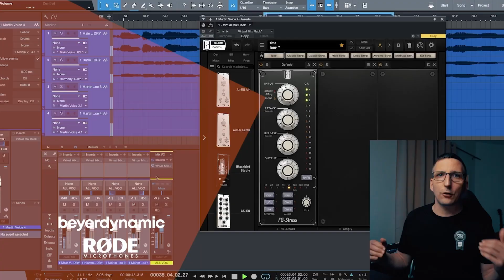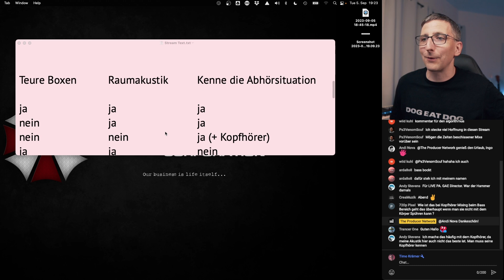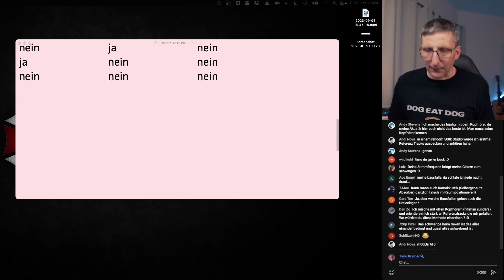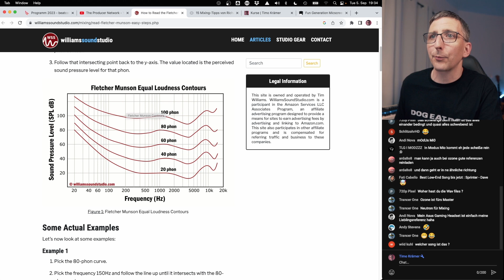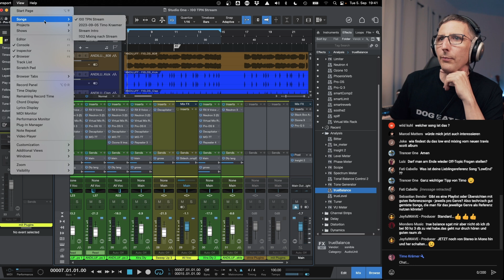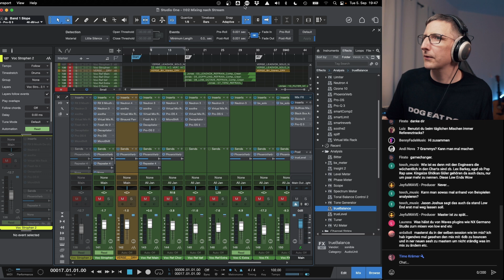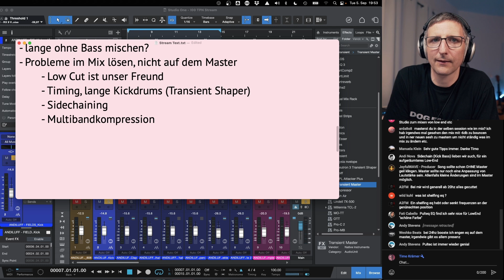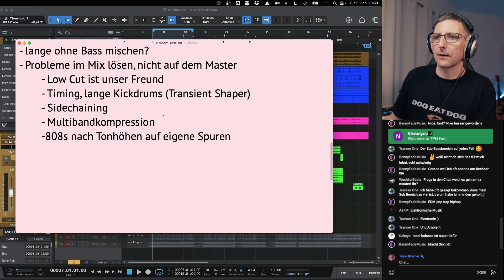Mixing-Tutorial: Tipps & Tricks für den Bassbereich I The Producer Network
Warum ist es eigentlich so schwierig, den Bassbereich in einem Mix sauber abzumischen? Und welche kleinen Tricks gibt es, damit du es doch hinbekommst? Genau das ist das Thema, dem sich Timo Krämer in der neuesten Ausgabe Producer:Basics widmet.

Dieses Video ist ein Ausschnitt eines längeren Livestreams zum Thema, den ihr euch hier noch einmal anschauen könnt

Wenn ihr über diese sog. Für euch ist das natürlich keinen Cent teurer!
▶ Diese und viele weitere Tools unserer Produzenten findet ihr auch auf unserer Thomann-Landingpage